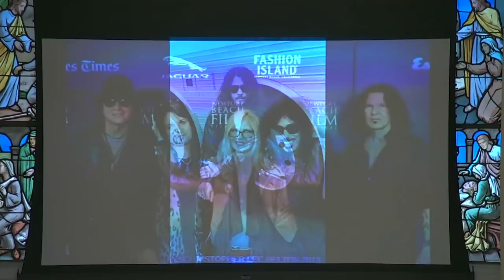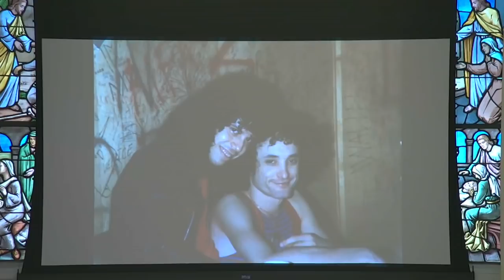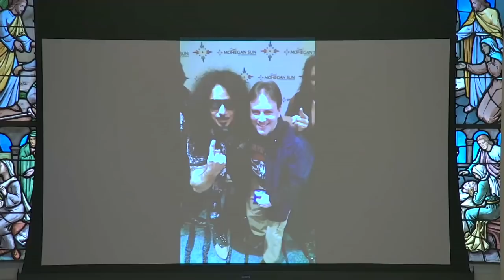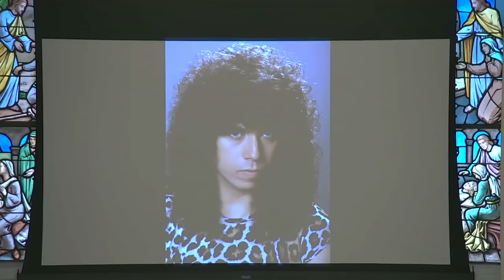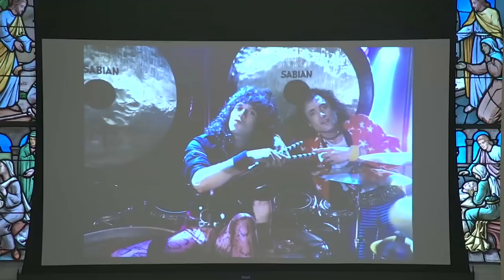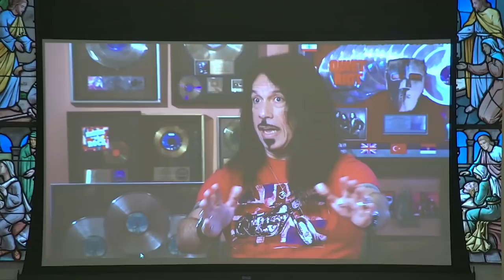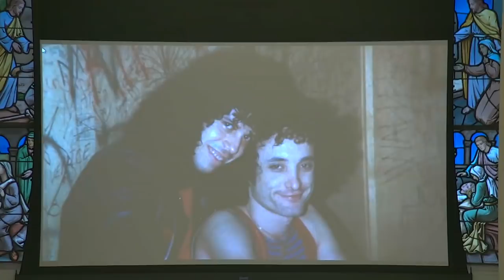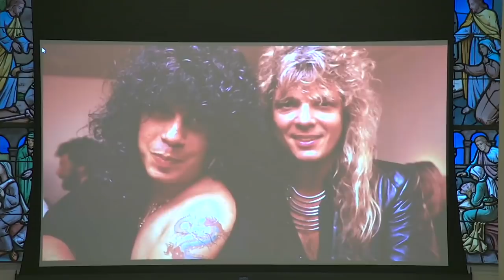Frankie Banali funeral Forest Lawn 11/15/21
The funeral for Frankie Banali 11/15/21 in its entirety.